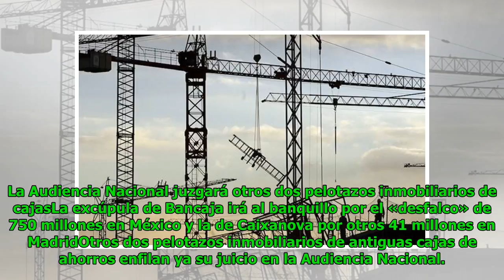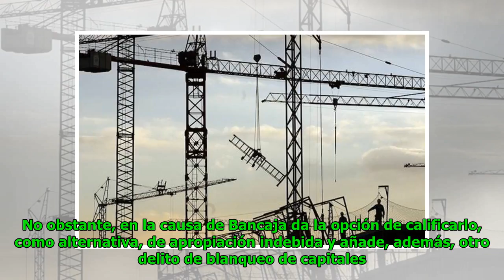La Audiencia Nacional juzgará otros dos pelotazos inmobiliarios de cajas